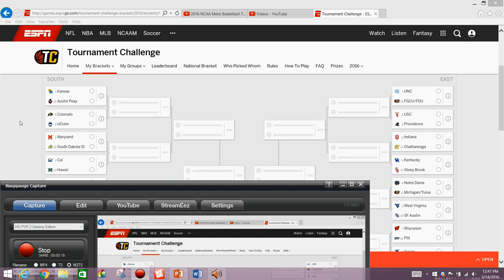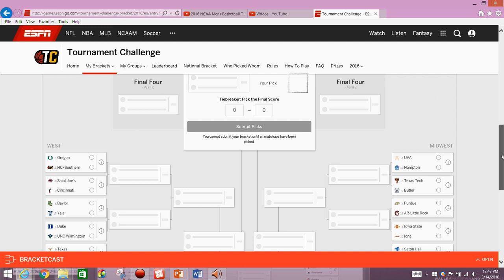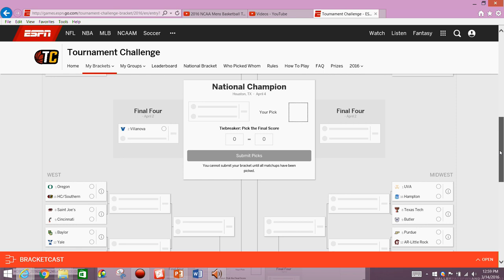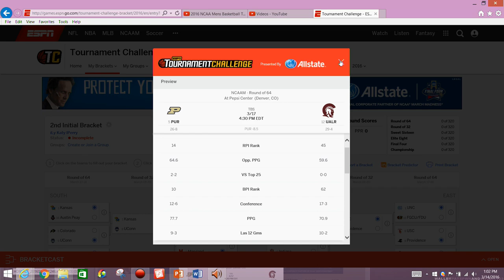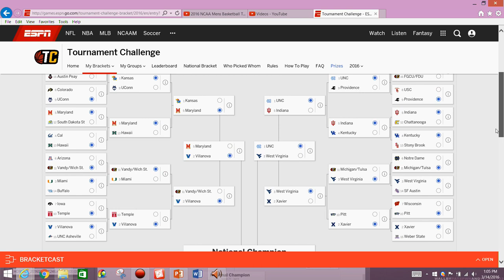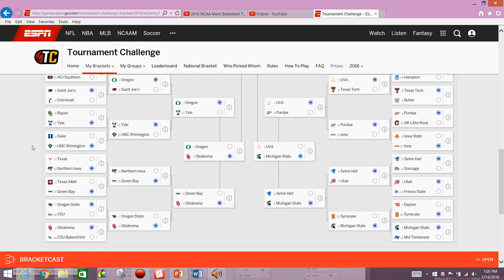2016 NCAA Mens Basketball Tournament - 2nd Initial Bracket